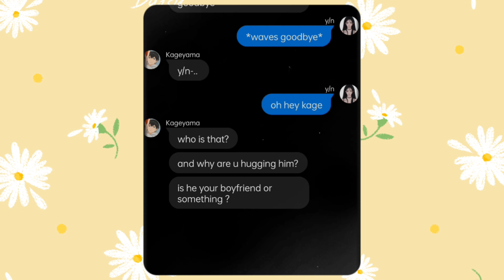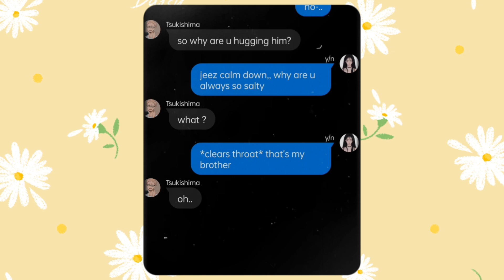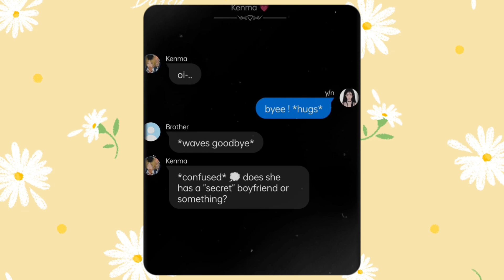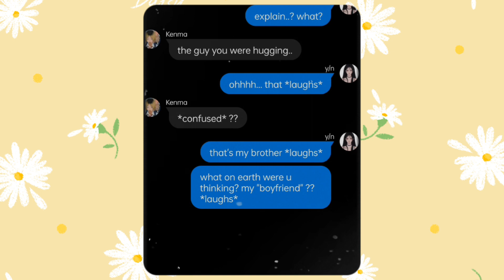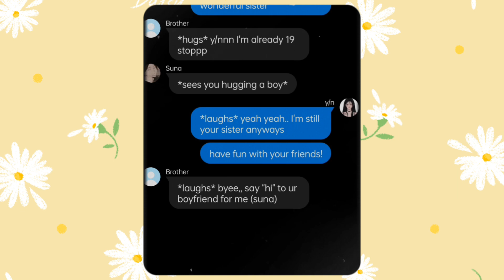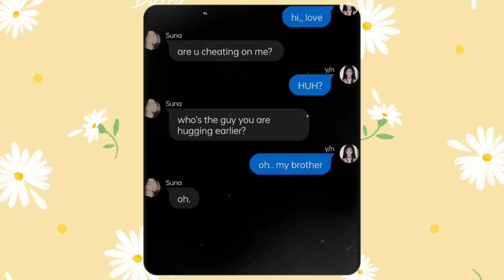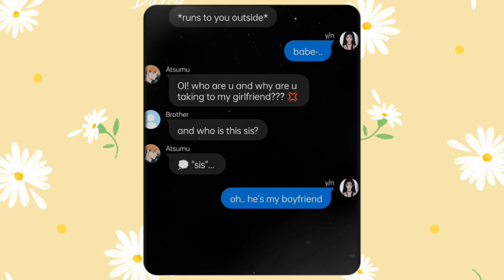Haikyuu Boys Reacting To — Y/n Hugging Someone ( but it's y/n's brother ) || Haikyuu Texts !! 🏐